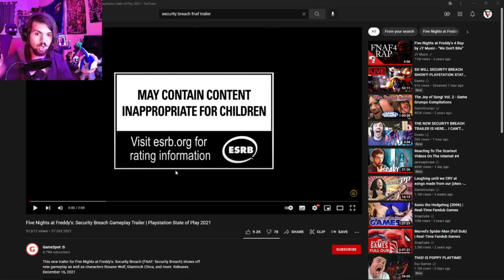FNaF Security Breach Trailer #2 | MUSIC MAN IS IN THE GAME!!!!!!!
FNAF SECURITYYYYYY BREEEEEAAACCCCHHHHHHHH! OOOOOOOOMMMMMMGGGGGGGGGG! Thank you.